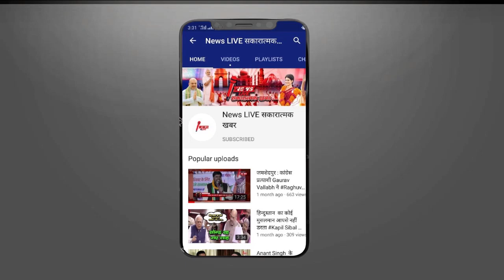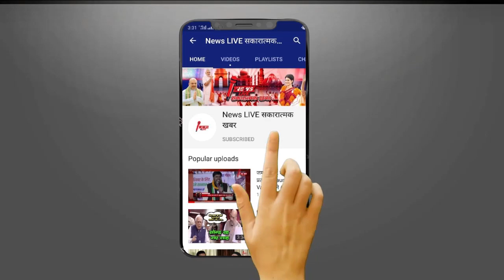रैलियों पर लगा बैन, Akhilesh बोले- डिजिटल रैली में BJP से मुकाबला नहीं कर सकते, पैसे दे चुनाव आयोग..